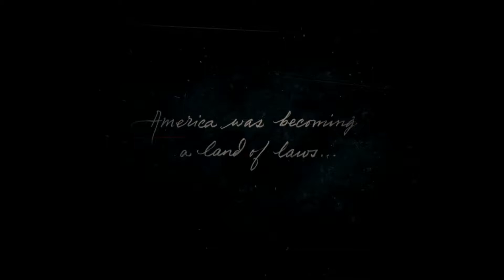Red Dead Redemption 2 [PC] - Intro & Mission #1 - Outlaws from the West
Red Dead Redemption 2 - Introduction and First Mission.

Full PC Specs:
● CPU : Intel I5-7400
● GPU : GTX 1660
● RAM : G.Skill RIPJAWS V 16GB DDR4 3200Mhz Dual Channel
● MOTHERBOARD : MSI X470 GAMING PLUS MAX
● HDD : Seagate Barracuda 1 TB 7200 RPM (x2)
● Case: ZALMAN N3
● Power Supply: Deepcool DA 700,700W
● CPU Cooler: be quiet! PURE ROCK
● OS: Windows 10 Pro v.1909